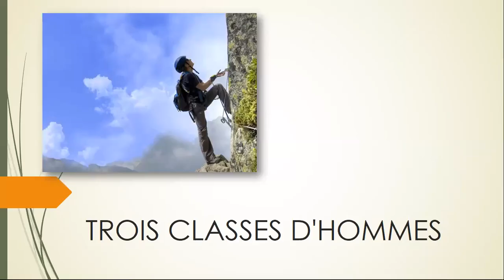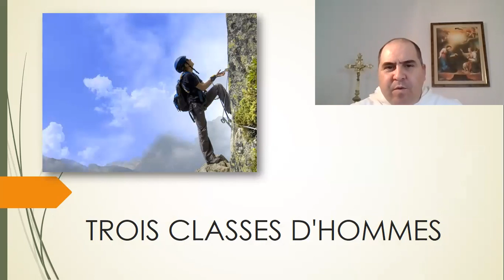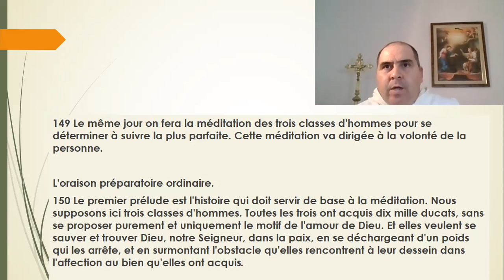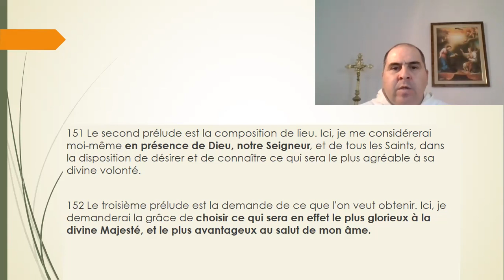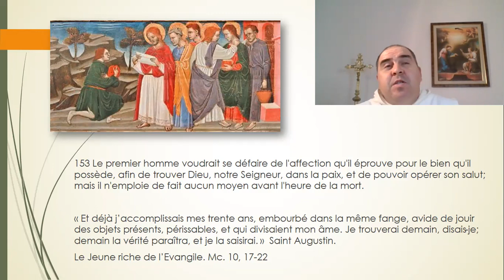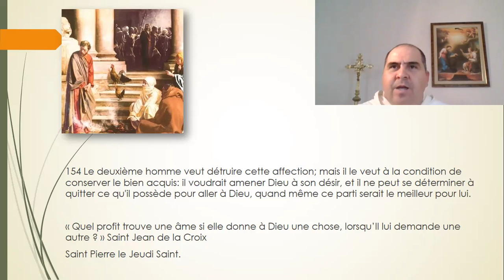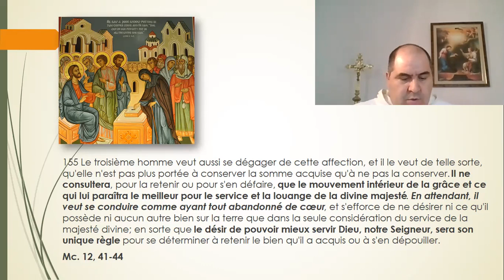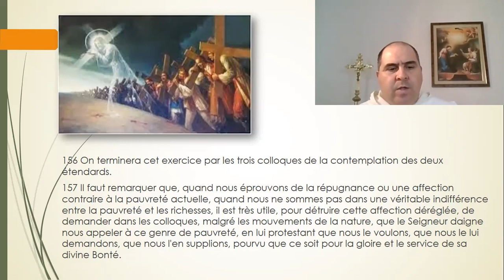Retraite spirituelle de Carême -17. Méditation pour tester ma volonté